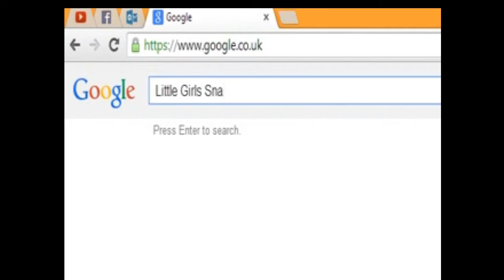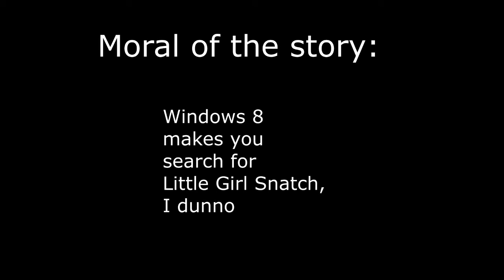{YTP} Michael Rosen Hates His New Computer.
Damn Windows 8 :P